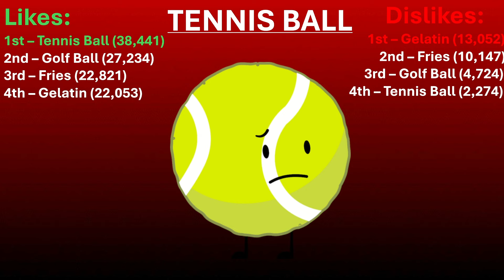BFDIA 10 Voting Results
I got this from the wiki page!